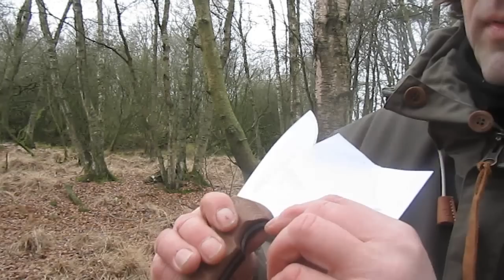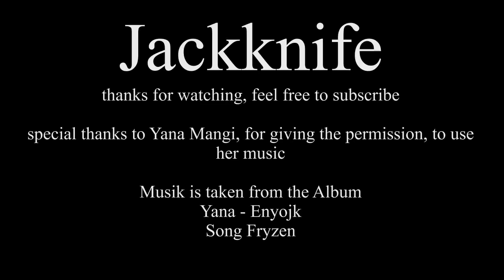Muela Rhino Micarta Passaround BC Deutschland